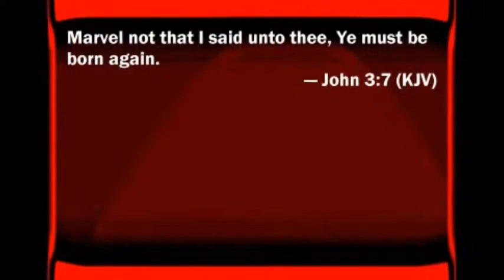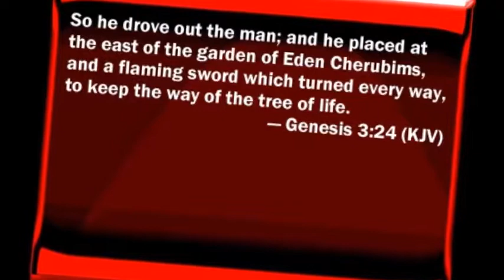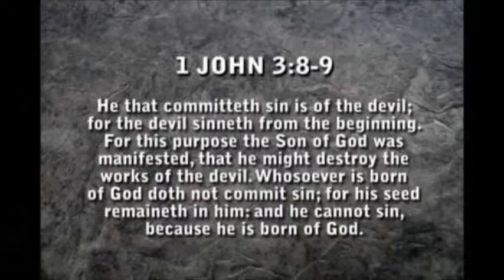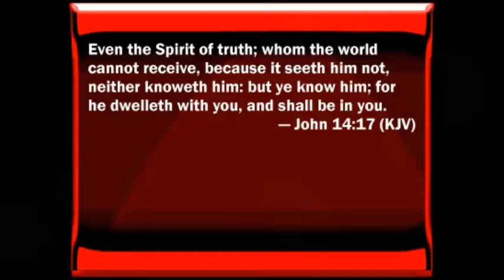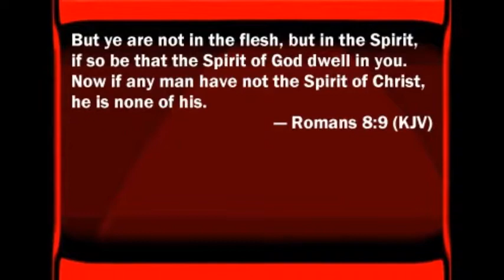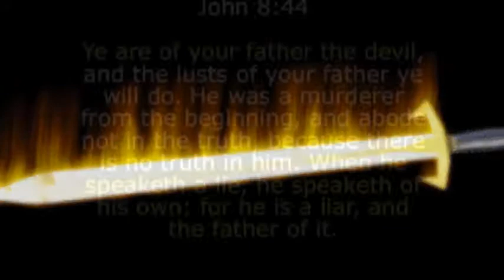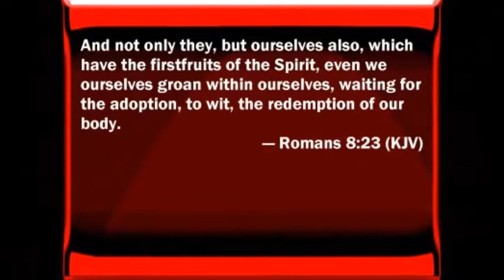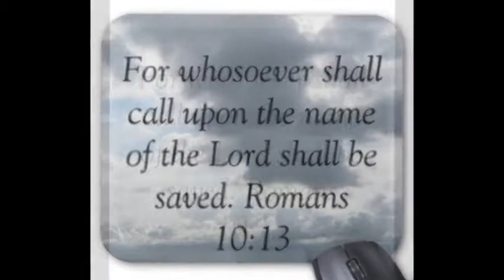The Flaming Sword Lessons From John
I few years before I had the Good Fight Program I had another radio program called The Flaming Sword Program. Both of these programs were at the same radio station at FM 88 WPAR- which stood for Positive Alternative Radio. This station was a Southern Gospel Music station which also featured many many great preachers- I could only wish I was one of them.

I got the name The Flaming Sword from Genesis 3

So he drove out the man; and he placed at the east of the garden of Eden Cherubims, and a FLAMING SWORD which turned every way, to keep the way of the tree of life. Genesis 3:24

I conducted this program live in front of a mic' at the radio station. You can tell by this broadcast that some of the Flaming Sword broadcasts ended in an awkward manner.

The announcer was suppose to play the "outro" music when you were finished. A couple of times the announcer must have been taking a break  during my spot because it took him a while to close me out. On this program you can even hear me leaving the room.